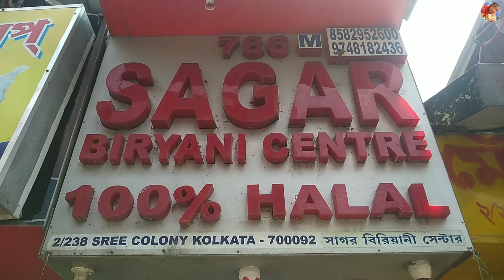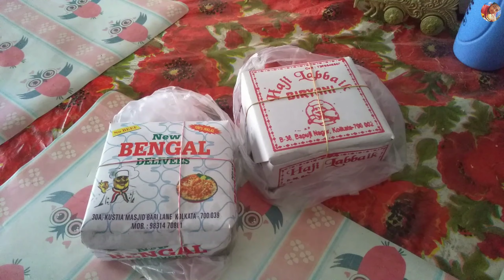Haji biryani vs street biryani | cheapest of Jadavpur vs cheapest of Baghajatin | biryani battle 🔥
Offerwala Buddy by Santanu Pal

 in this video I have compared 2 cheapest biryani of Kolkata ,one is Haji labbaik biryani & anothe one is Sagar biryani, both were charged rs. 70 only

Camera : Redmi 5, Canon Powershot SX150IS
Audio mic : Juarez 3.5 mm JRZ500, Redmi 5 internal mic

You are watching – Haji biryani vs street biryani | cheapest of Jadavpur vs cheapest of Baghajatin | biryani battle 🔥